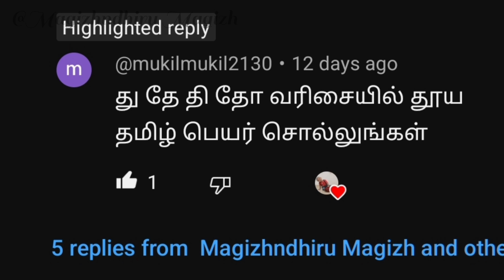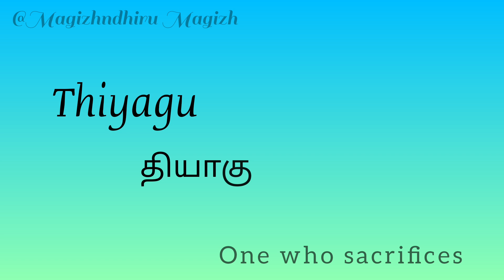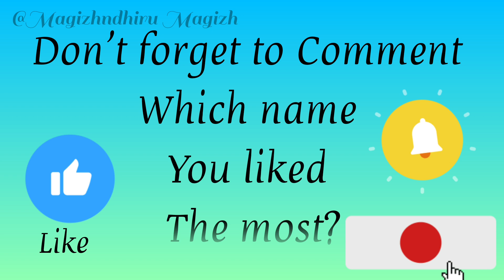Subscriber Asked தி,தே,து,தோ வரிசை ஆண் குழந்தை தமிழ் பெயர்கள்| T or D letter Boy baby names in Tamil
Here I am sharing few pure Tamil Unique and Beautiful names for Boy Baby starts with T or D without these letters ஸ்,ஷ,ஜ,ஹா,ஸ்ரீ